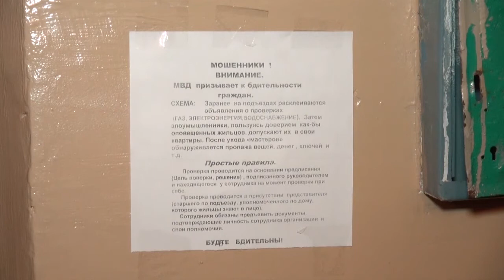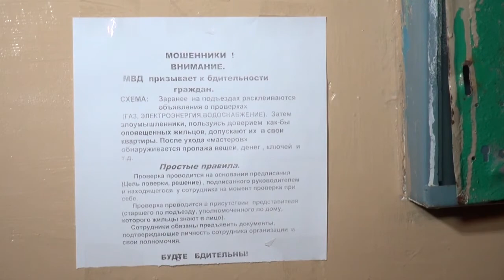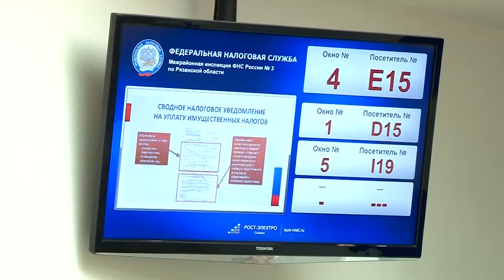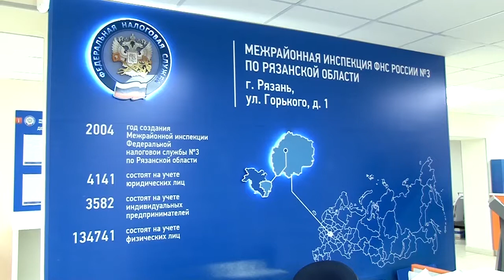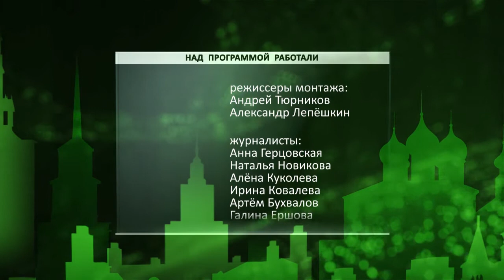День города - новости Рязани 08.11.16